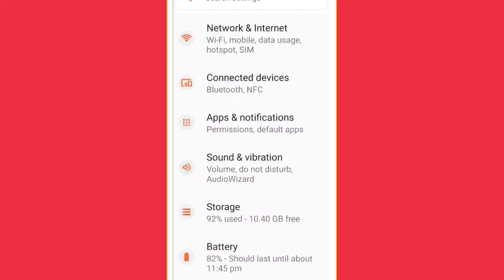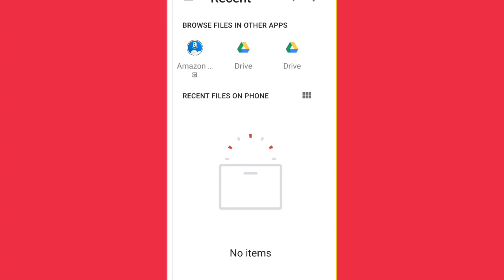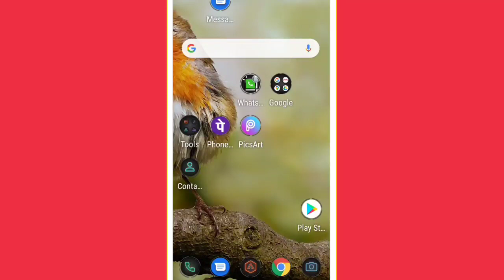Set System Sound || Setting System Sound Failed Problem In Android